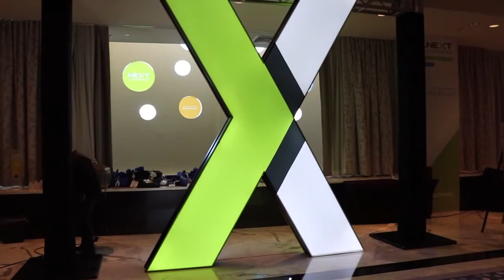Wrap Up Day 1 - Nutanix .NEXT 2015 - theCUBE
Dave Vellante and Stu Miniman Wrap Up Nutanix .NEXT 2015 Day 1